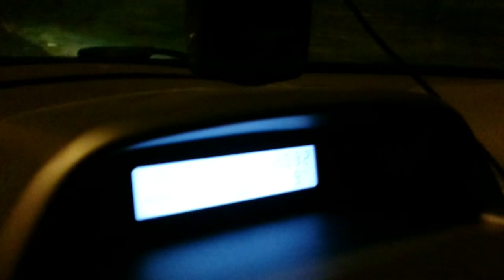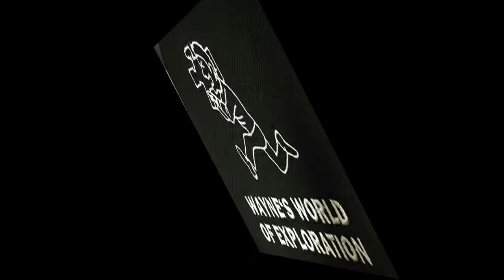RUPERRA CASTLE NIGHT EXPLORE, IT WAS AWESOME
History
Built in 1626 by Sir Thomas Morgan, Steward to the Earl of Pembroke, it was one of the first of the 'mock' castles to be built in Wales. King Charles I spent two nights at Ruperra Castle in 1645 shortly after the Battle of Naseby. Resultantly the royal coat of arms was added to the decoration on the South Porch, and the present public footpath from Rudry to the Castle is still known as "King's Drive.
It was bought as his home by wealthy John Morgan "the merchant" for 12,400 pounds. He was unmarried and it was consolidated on his death in 1715 into the Tredegar estates of the Morgan family.
It was destroyed by fire in 1785, and rebuilt, resultantly became home, especially in the 19th century, to the heir of the estate.Godfrey Charles Morgan, 2nd Baron, 1st Viscount Tredegar, who was a captain in the 17th Lancers during the Charge of the Light Brigade at the Battle of Balaklava in the Crimean War, was born at Ruperra. It was during the early Victorian age that he undertook a lot of development, adding three new lodges as well as in 1826 a now listed iron bridge, allowing a carriage way through Coed Craig Ruperra and across the Rhymney River to Lower Machen Church where the family and their servants attended Sunday services.
After the death of army officer turned politician Colonel Frederick Courtenay Morgan in 1909, his son Courtenay Morgan, 1st Viscount Tredegar, embarked on a programme of refurbishment. Minor adjustments were made to the main house, but his major improvement was the building of a new stable block to replace the one destroyed by fire in 1895, a new reservoir and pump house in the deer park, and a new power house fitted with duplicate steam-driven generators, dynamos and boilers. The 1840s brew house, laundry and dairy range were converted to accommodate the estates staff.
Courtenay's son, Evan Morgan, 4th Baron, 2nd Viscount Tredegar, poet and noted eccentric with links to Aldous Huxley, Lord Alfred Douglas, Augustus John, Nancy Cunard and H. G. Wells, then owned Ruperra. He grew up there and, apparently, refused to sell it to William Randolph Hearst, whose lover, the actress Marion Davies, wanted a home in South Wales. Later, after Davis saw photographs of St Donat's Castle, Vale of Glamorgan in Country Life magazine, that property was bought and revitalised by Hearst in 1925 as a gift to Davis.
But by 1935, the Morgan fortune was in decline. Despite having invested heavily in the property, the Morgan seat and main home remained Tredegar House, with Ruperra used as a weekend hunting lodge. The entire 3,000 acres (1,200 ha) estate was put up for sale, with the contents either moved to Tredegar House or sold in three-day auction. Un-staffed and effectively abandoned, at the start of World War II, like many other large estate houses, it was taken over by the British Army, under whose control in 1941 it was destroyed by another fire. Post-war, the entire estate was sold onwards as farm land, with the castle left as a decaying ruin, the status in which it remains today.
Mr Ashraf Barakat bought the castle in 1998, and tried to revive the sport of polo in Wales. After failing in a planning permission application to construct nine residential flats within the building, due to the discovery of roosting of both Greater and Lesser horseshoe bats, he later applied to demolish it to build housing, but again planning permission was refused. In September 2010, Barakat put the castle up for sale, at a price of £1.5M for 14 acres (with an optional further 16 acres), which was sold in about July 2014.